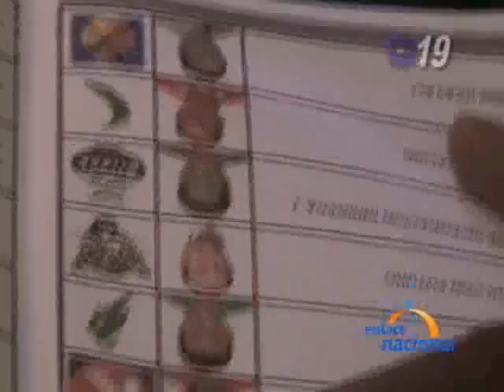Denuncian aparición de material electoral en vivienda y colegio de Pucallpa